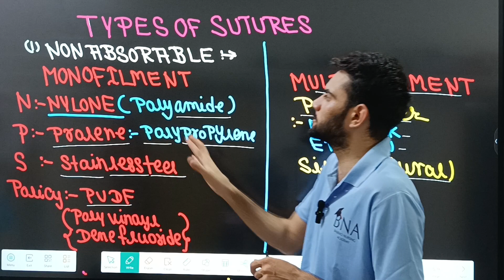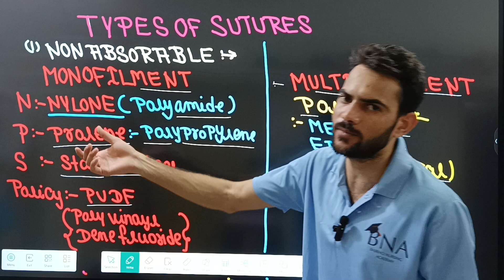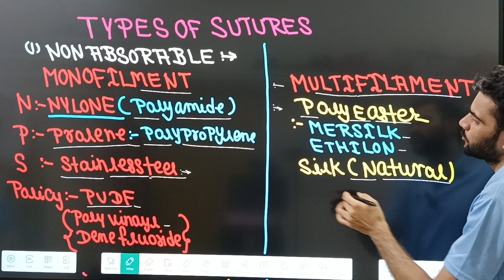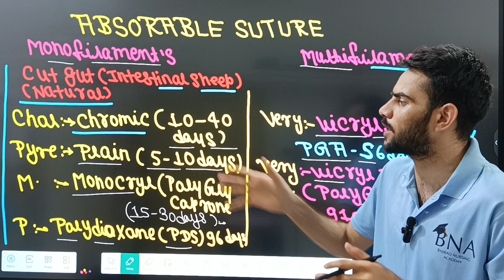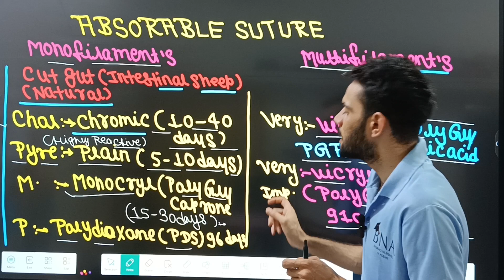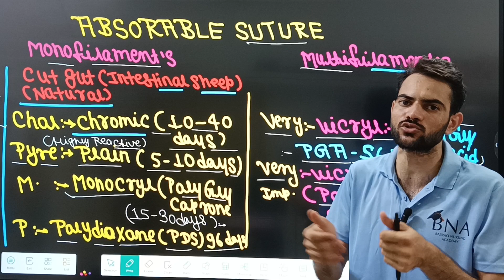Types of sutures#absorable#nonabsorable sutures#aiims#norcet#esic#dsssb#cho#rrb#jipmer#pgi#sgpgi#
Types of sutures#absorable#nonabsorable sutures#aiims#norcet#esic#dsssb#cho#rrb#jipmer#pgi#sgpgi#railwau#upums#by abhishek sir#bina रटे yad krne ka tarika#easy and useful trick#suture ko yad krane wali trick